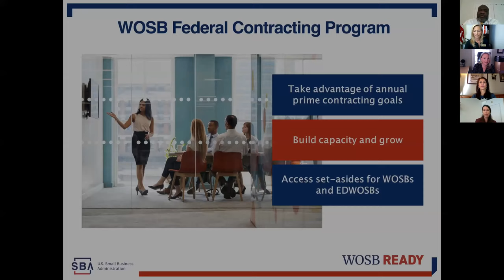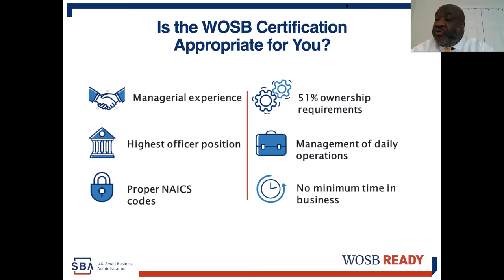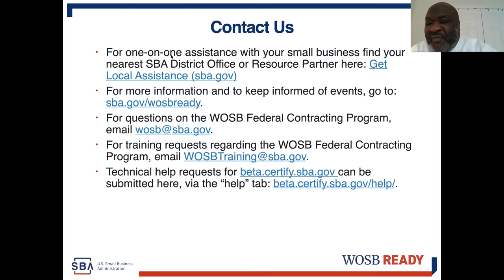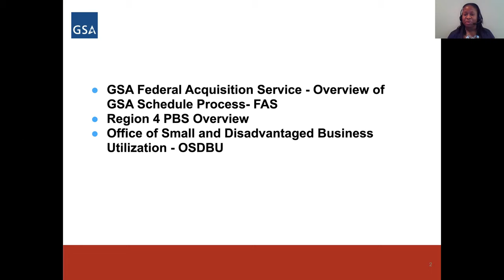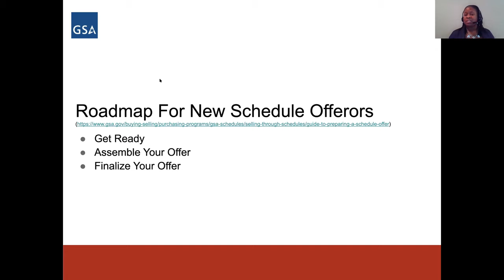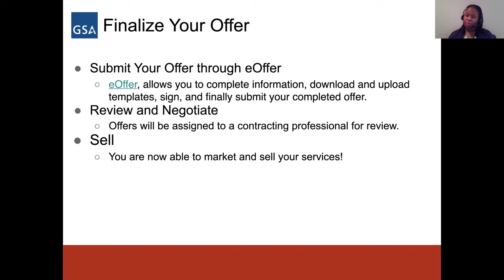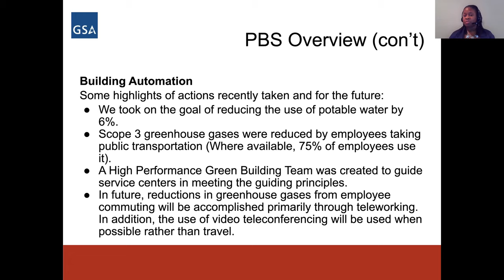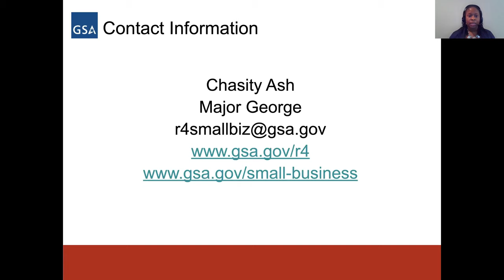PIVOT-TO-EXCELLENCE: Women Entrepreneurs & Executive Leadership Summit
The Pivot-To-Excellence Executive Symposia & Summit Series is a
collaborative effort between the Suncoast Chapter of the Association
of the US Army (AUSA) and CRANK Digital Marketing Authority.

In celebration of Women’s History Month, we are proud to present the 2021 Women Entrepreneur and Leadership Summit as part of our PIVOT TO EXCELLENCE series featuring female entrepreneurs, executives, and government leaders who will inspire attendees with their success. Featured speakers include business leaders in the private sector as well as government representatives from Government Services Administration (GSA) and the Small Business Administration (SBA) to show how you can access specific programs and opportunities.
Join us as AUSA and CRANK host a virtual ZOOM summit, open to all who wish to capture the American Dream and learn from trailblazers who have overcome so much to succeed.

PIVOT TO EXCELLENCE: Women Entrepreneurs & Executive Leadership

MODERATORS
Eric Lien - President AUSA Suncoast | Past President AUSA European Region
Susan Di Vila - President AUSA First Region & Business Development Director ACE Electronics

SPEAKERS
Terrence Moultrie Sr - Chief Compliance Officer SBA- Small Business Administration
Keanna Houston - Director of Acquisitions GSA Sunbelt Region 4

PANELISTS
Ingrid Centurion, LTC Army (Ret) - Speaker, Trainer, Coach
Kathleen Harris - Scientist & International Entrepreneur
Rosie Paulsen - Medicare Insurance Broker & Commissioner FK Commission on the Status of Women
Maureen O’Brien - Senior Executive & Banker
Cindy Newman - Digital Marketing Expert & International Entrepreneur

00:00​ Welcome w/ Eric Lien & Susan Di Vila
05:57​ Ingrid Centurion, LTC Army (Ret) - Speaker, Trainer, Coach
12:13 Maureen O’Brien - Senior Executive & Banker
21:20​ Rosie Paulsen - Medicare Insurance Broker & Commissioner FK Commission on the Status of Women
30:12​ Kathleen Harris - Scientist & International Entrepreneur
40:34​ Cindy Newman - Digital Marketing Expert & International Entrepreneur
52:00 Question
1:06:30​ Guest Speaker: Terrence Moultrie Sr - Chief Compliance Officer SBA- Small Business Administration
1:27:00​ Guest Speaker: Keanna Houston - Director of Acquisitions GSA Sunbelt Region 4
2:00:27​ Q&A Session
2:27:09​ Thank You - Join Us For More Upcoming PIVOT TO EXCELLENCE Webinars